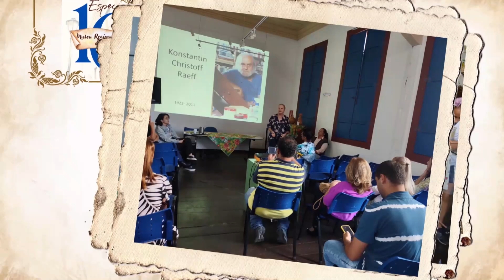CÂMARA EM FOCO | GEORGINO NETO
Georgino Neto, Coordenador do Museu Regional do Norte de Minas.